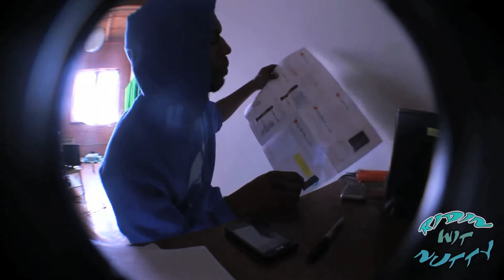Ridin Wit Nutty #10 - Jimmy Stoner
@tnuttsak2 is back with a new episode and he smokes a little LSD wit @jimmyston3r on this ride. So take a trip wit Nutty and Get Trippy!

More Jimmy Stoner Link-provided below